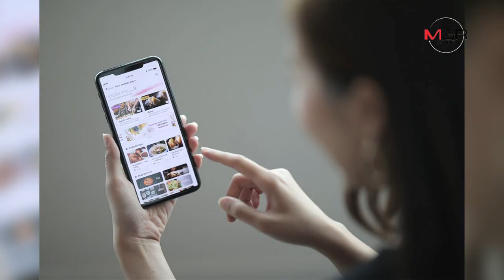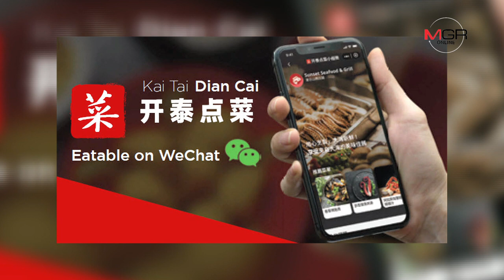เมื่อแบงก์ยักษ์ โดดร่วมสมรภูมิ FOOD DELIVERY